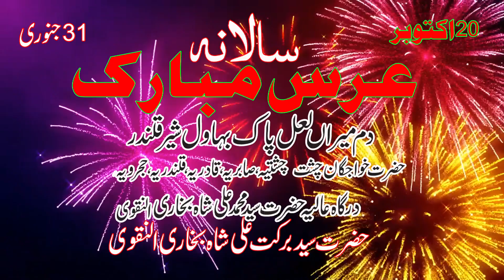Urs Mubarak Chak 33 Video Part 17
Welcome To Sheena Media
اسلام علیکم
سب نعت خواں کی اور علماء اکرام کی ویڈیو ہمارے چینل پر ایک ساتھ دیکھ سکتے ہیں
ویڈیو کی اپ ڈیٹ حاصل کرنے کے لیے ہمارا چینل ضرور سبسکرائب کری

Mehfil E Sama (Qawwali) Programs.
Wedding Videos.
Bridal Shot
School, College, Programs.
Advertisements.
Computer & Mobile Accessories.
Photo Studio

Address: Yousif Markeet Changa Manga  Tehsil Chunian District Kasur